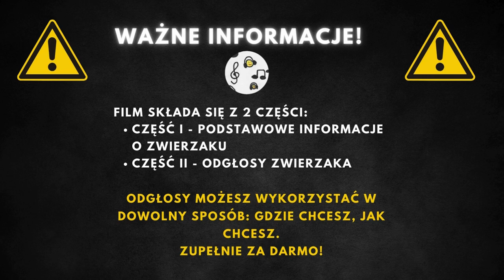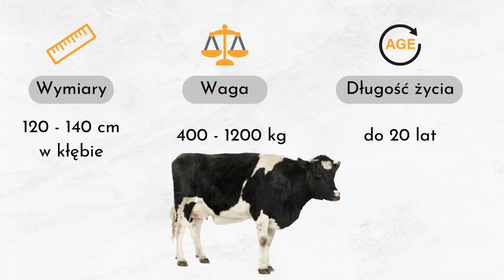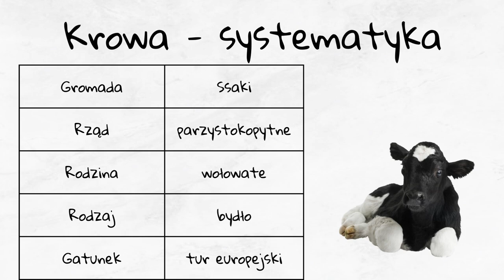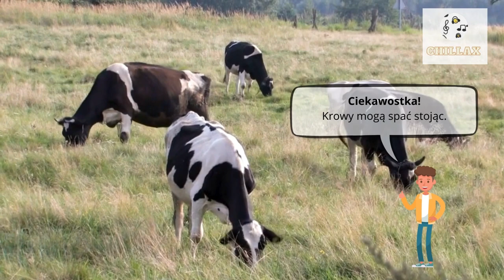Krowa: odgłosy i opis 🐄 Jak robi krowa? Jak wygląda? 🐄 Muczenie Krów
Odgłosy Zwierząt Krowa | Krowa Odgłosy | Muczenie Krów | Dźwięki Krowy | Odgłosy Krowy | Jak Robi Krowa | Zwierzęta Na Wsi

00:00 Wstęp
00:25 Informacje podstawowe
3:48 Odgłosy krowy

Bydło domowe to szeroko rozpowszechniony gatunek dużych ssaków udomowionych, należący do rodziny krętorogich. Jego przodkami są tury europejskie, których udomowienie datuje się na około 8000 lat temu w regionie Mezopotamii. Hodowla bydła rozwinęła się znacząco pod koniec XVIII wieku. Zwierzęta te są kluczowym elementem gospodarki rolnej na całym świecie, dzieląc się na różnorodne typy, w zależności od przeznaczenia: mleczne, mięsne oraz robocze. Samice tego gatunku określa się mianem krów, podczas gdy samce nazywa się bykami, buhajami lub stadnikami. Udomowione bydło odgrywa kluczową rolę w produkcji żywności, dostarczając mięsa, mleka oraz skór, a także jest wykorzystywane do prac rolnych.

Krowy są gatunkiem o znacznej zmienności wymiarów i masy ciała, co zależy od rasy i przeznaczenia. Ich długość ciała może wahać się od 100 do 230 cm, natomiast waga oscyluje zazwyczaj w przedziale od 400 do 1000 kg. Przeciętna długość życia krowy wynosi około 25 lat. Ubarwienie bydła jest zróżnicowane i może przyjmować różne odcienie: od płowego, przez czarne, rude, kawowe, po białe i łaciate. Rasy mleczne często charakteryzują się mocno rozbudowaną tylną częścią ciała oraz dużym wymieniem ze strzykami, czyli sutkami, co jest przystosowaniem do produkcji mleka.

Krowy są roślinożercami i ich dieta składa się głównie z trawy, siana i zboża, choć mogą spożywać także inne rośliny, takie jak koniczyna czy lucerna, w zależności od dostępności i potrzeb żywieniowych. Jako zwierzęta przeżuwające, posiadają złożony układ trawienny, który umożliwia im efektywne przetwarzanie trudnostrawnych składników roślinnych. Bydło domowe stanowi ważny element w łańcuchu pokarmowym, będąc podstawą diety dla wielu ludzi na całym świecie, którzy wykorzystują je jako źródło mięsa i mleka. Ponadto, krowy mogą być przedmiotem zainteresowania różnego rodzaju drapieżników, wilków, lwów i innych, wszędzie tam gdzie współistnieją z dziką fauną. Jednak w większości przypadków hodowle są chronione przed tego typu zagrożeniami.

Bydło domowe jest jednym z najbardziej rozpowszechnionych gatunków zwierząt hodowlanych na świecie, występując na wszystkich kontynentach poza Antarktydą. Żyją one w różnorodnych środowiskach, głównie tam, gdzie człowiek stworzył odpowiednie warunki do ich hodowli. Typowe środowiska życia dla krow to obory, pola i pastwiska, gdzie mają dostęp do trawy i przestrzeni do wypasu. Krowy mogą być również hodowane w systemach wolnego wybiegu, na terenach o różnym stopniu zalesienia i na różnorodnych terenach rolniczych.

Bydło domowe należy do domeny eukariontów, królestwa zwierząt, typu strunowców, gromady ssaków, rzędu parzystokopytnych i rodziny wołowatych. Gatunek ten jest udomowioną formą tura europejskiego i przez tysiąclecia selekcji i hodowli, człowiek doprowadził do wykształcenia się wielu różnorodnych ras bydła, które różnią się między sobą wielkością, ubarwieniem, a także przeznaczeniem.

Krowa - ciekawostki

Krowy mają najlepszych przyjaciół i stają się zestresowane, gdy są od nich oddzielone.
Potrafią wykrywać zapachy z odległości ponad 8 kilometrów.
Krowy mogą spać stojąc, ale mogą śnić tylko leżąc.
Mają niemal 360-stopniowy zakres widzenia, dzięki czemu mogą widzieć niemal wszystko dookoła.
Każda krowa produkuje mleko o nieco innej konsystencji i smaku.
Komunikują się między sobą za pomocą różnych dźwięków i ruchów ciała.